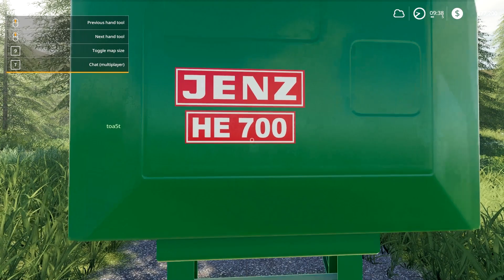5 Signs Your Relationship With Farming Simulator 19 Is Toxic!!!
Farming Simulator 19 has finally arrived!!! Sit back and enjoy as I take you on a journey through the west coast American farming town of Ravenport!!  If YOU Enjoyed This VIDEO